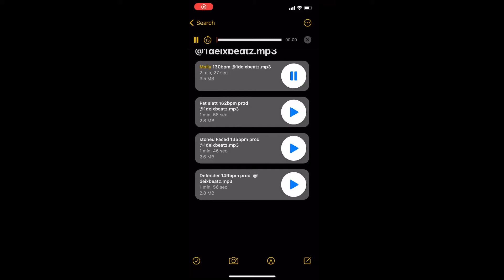*FREE* Lucki x Baby Santana Type Beat “MOLLY”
Free For nonprofit as long as you use Prod. by DEI